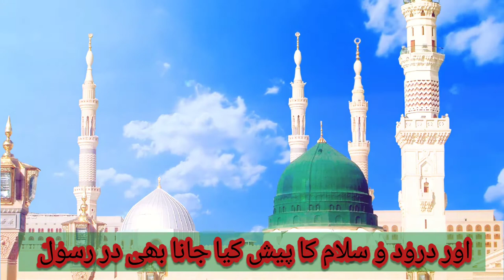Best Naat | Naat Sharif copyright free | copyright free Naat Video | Download Free